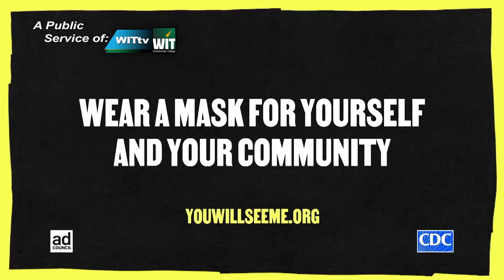WIT AM October 13th 2020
Jason will TACO bout a petition to bring back the pizza on the Taco Bell menu.